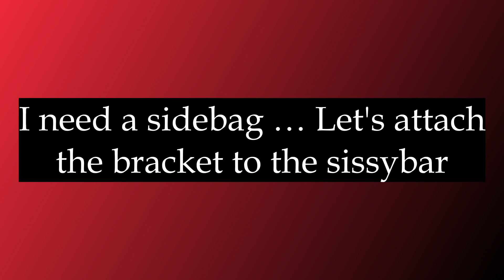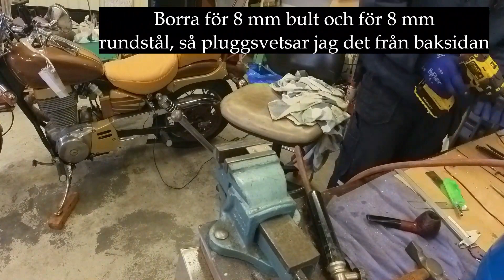Suzuki S 40 LS 650 Savage Part 15 Side Bag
Jag fortsätter envetet att göra Suzukin lite mer praktisk...